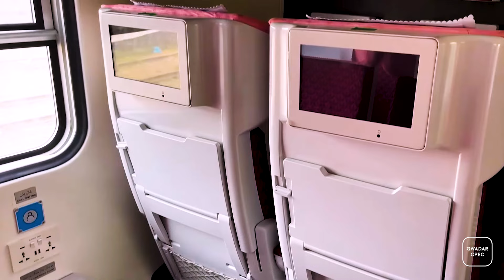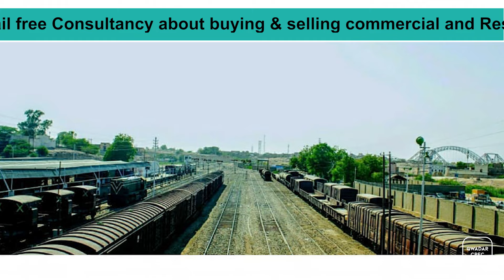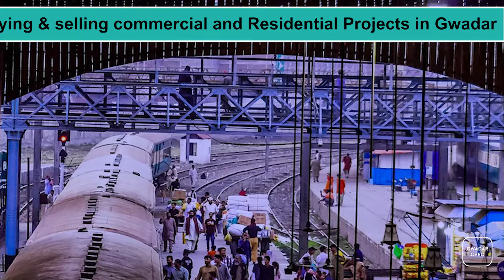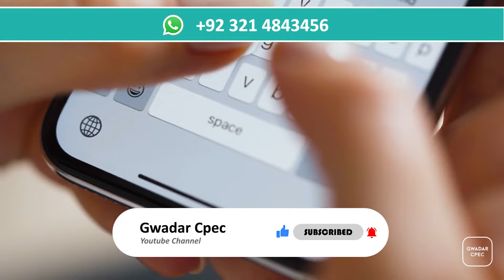Peshawar to Karachi On Train Via New Coaches | The Ultimate Fun Of Pakistan Railway | Gwadar CPEC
Karachi to Peshawar railway track is going to be changed under ML1 but this project has not started yet but now you can enjoy the best railway journey from Karachi to Peshawar even before this project and it has become possible towards China. From the new railway coaches given to Pakistan which are capable of traveling at a speed of one hundred and sixty kilometers per hour, let us take you on a journey from Karachi to Peshawar on these modern facilities train coaches.